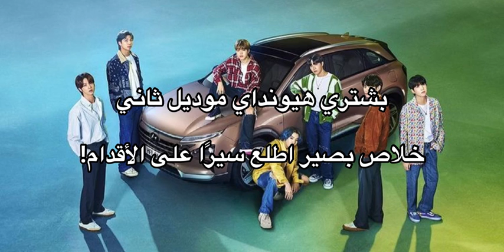Pov: انت هيتر بانقتان